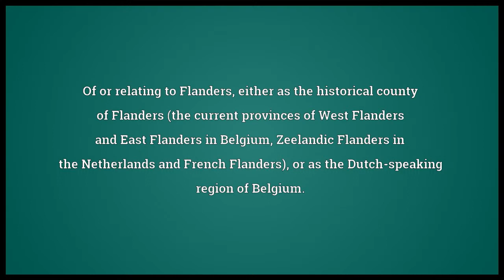Flemish Meaning 2